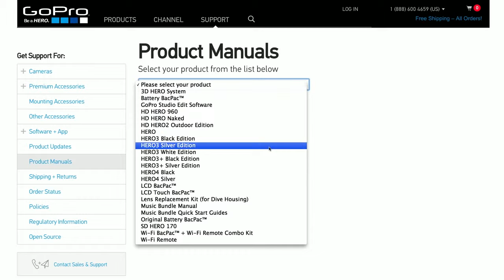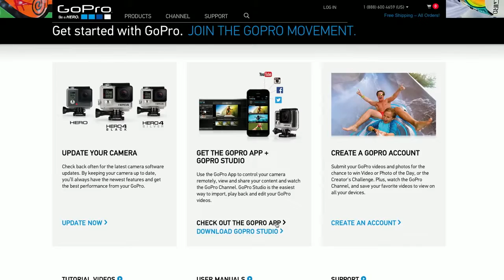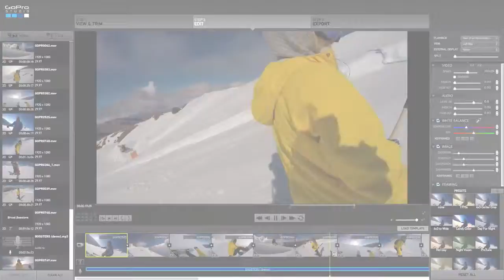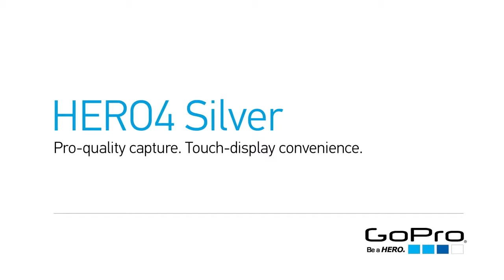HERO4 Silver Getting Started Part I